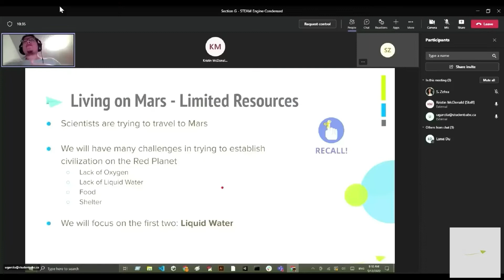Happy National STEM Day from Mathstronauts - November 8, 2022!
In this video, we give a huge shoutout to @gm.canada for their work with us on the STEAM Engine Program! Thank you for making STEM education accessible to youth across Ontario!